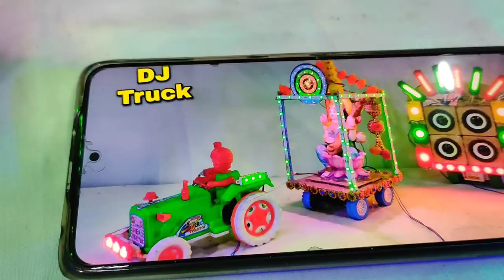Mini Saraswati Murti Puja DJ Truck Setup | Tractor DJ Trolly Loading | Big Top DJ Truck Vs Dj Music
Mini Saraswati Murti Puja DJ Truck Setup | Tractor DJ Trolly Loading | Big Top DJ Truck Vs Dj Music Song